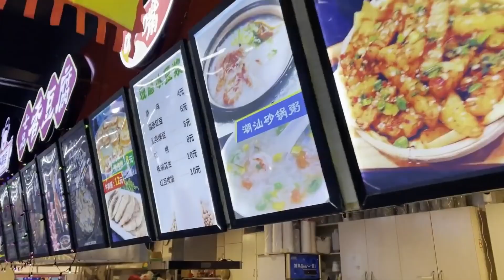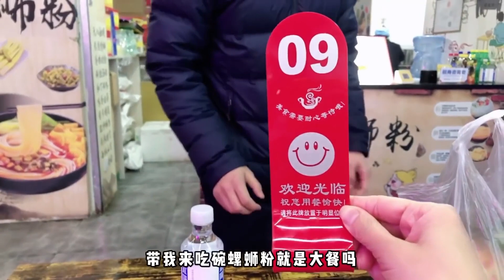買10隻大閘蟹，小雨請客金老師，簡單一蒸足夠肥美，越吃越過癮！市民朱小雨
在影片製作中，我們將動物福祉作為首要考慮，所有動物參與者都受到了妥善的照顧 大家好，我是一個愛吃愛玩愛做飯的重慶妹子，
每天都會分享一些美食，讓人食慾大開，讓挑食的你，從此愛上每一道菜！
大家的點贊和訂閱都是對我來說很寶貴的，愛吃播就點擊下方鏈接關注我吧！
小雨陪金老師買年貨，為選哪件衣服起爭執，氣得嗦碗螺螄粉壓驚！